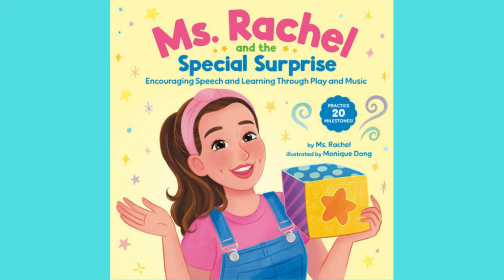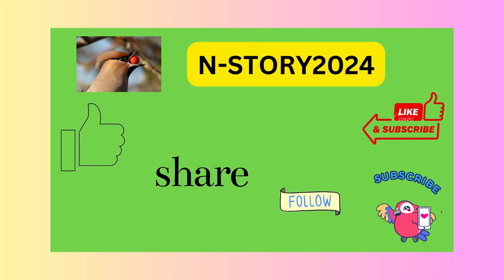"Empowering Young Minds: Meet Ms. Rachel, Your Child's Inspirational Educator!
Meet Ms. Rachel, an exceptional educator whose passion for teaching and commitment to excellence are shaping the future leaders of tomorrow. With her unwavering dedication and guidance, she empowers students to reach their fullest potential, fostering a culture of growth and learning in her classroom. As a role model, Ms. Rachel inspires her students to embrace education, instilling in them the values of perseverance and determination. Through mentorship and support, she creates a nurturing environment where every student feels valued and encouraged to succeed. Ms. Rachel's impact extends far beyond the classroom, as she continues to influence and inspire young minds with her innovative teaching methods and genuine care for each student's success. Join Ms. Rachel on her journey of teaching and transformation, where education truly matters and futures are shaped with every lesson learned.